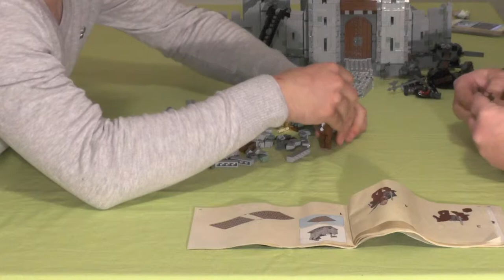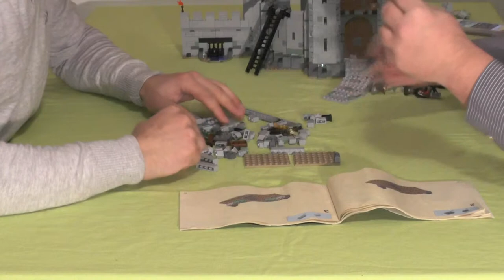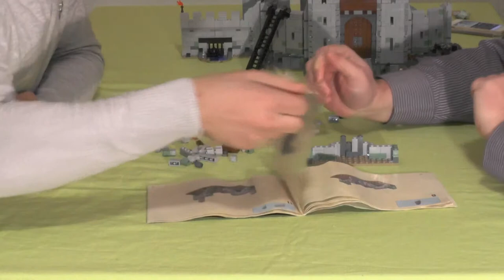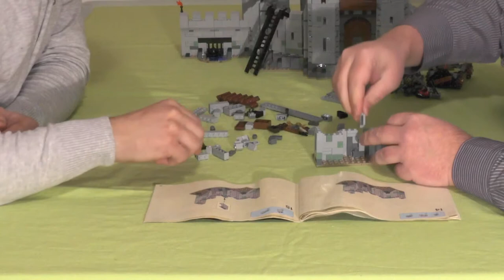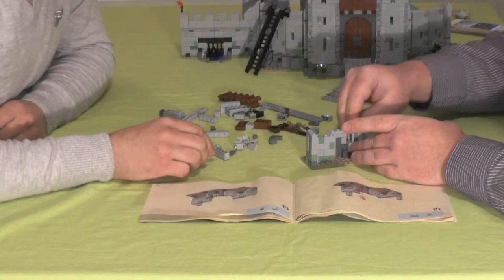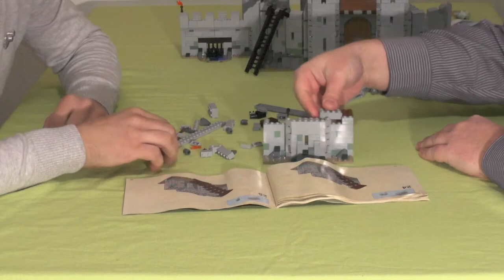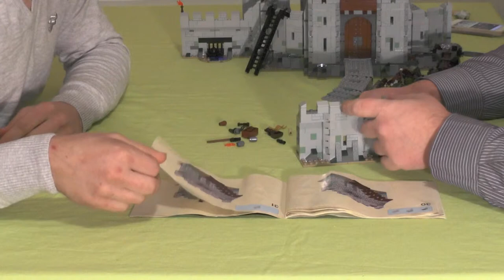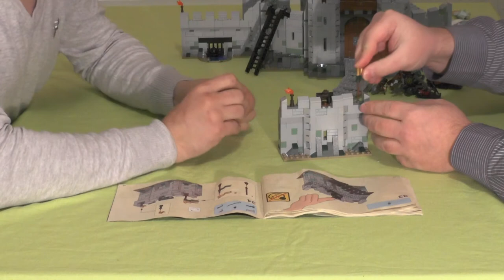Let's build "Herr der Ringe™ - Uruk hai Armee" #2 (german / realtime)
In diesen Videos setzen wir "zwei Unternehmer", bestehend aus Tobias und Thorsten, das Ad on zu "Die Schlacht um Helms Klamm" "Uruk hai Armee™" aus über 257 Legosteine zusammen.

Diese Szene stammt wieder aus der "Herr der Ringe" Trilogie. Es ist ein Stück von "Helms Klamm", dass als Ad on von Lego angeboten wird. Als Fachmann sitzt Tobias am Tisch, der sich in der Welt rund um Herr der ringe bestens auskennt. Als Bauhelfer ist Thorsten mit dabei, der Tobias zur Seite steht.

Für alle Interessierten, das LEGO® Set hat die Nummer 9471. Dieses Set ist zurzeit leider nicht im offiziellen LEGO®-Shop erhältlich.